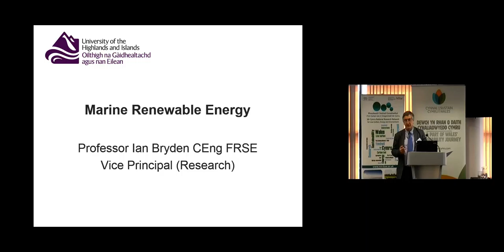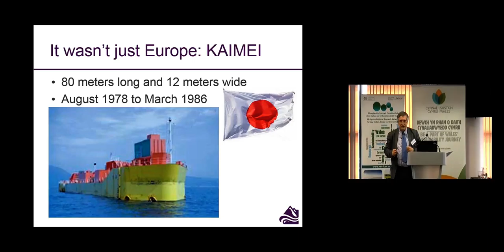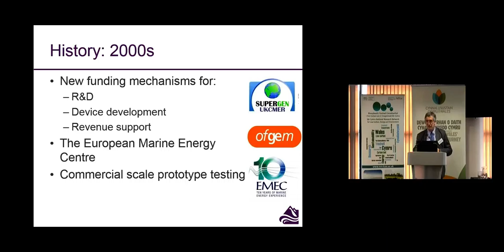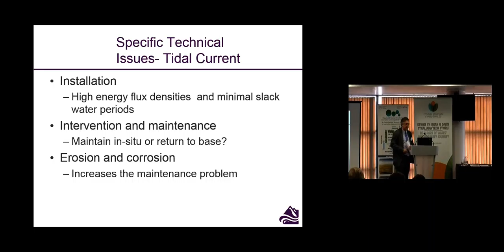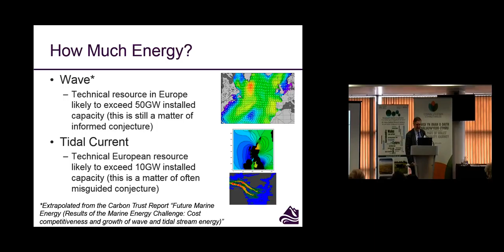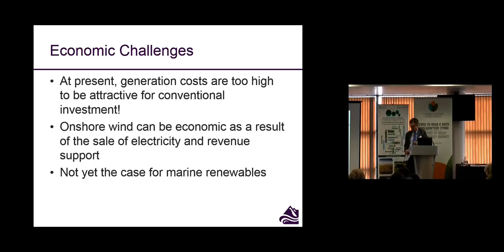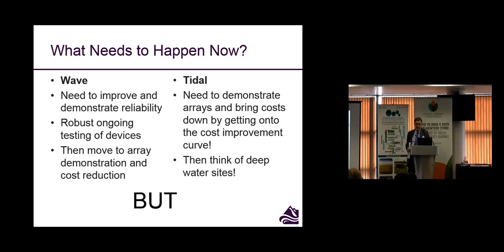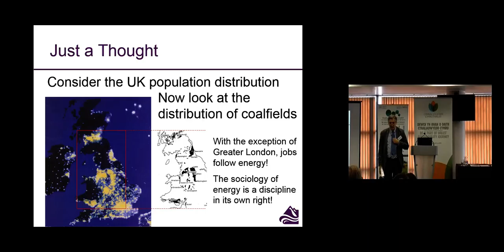Low Carbon Cymru 6 July 2016 Prof Ian Bryden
Professor Ian Bryden, Vice Principal (Research)/Associate Principal (Specialist Colleges), University of the Highlands and Islands
“Marine Energy, what now?”
This presentation was was given at the 'Low Carbon Cymru Conference: Nature-Based Solutions for a Low Carbon Society' 6 July 2016 at the Principality Stadium in Cardiff.